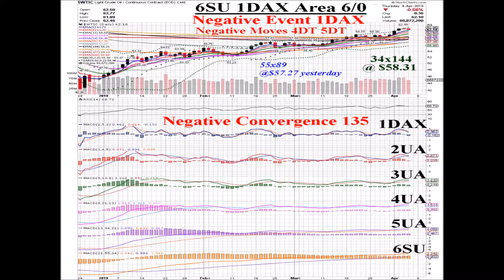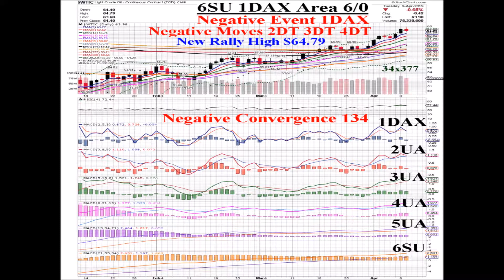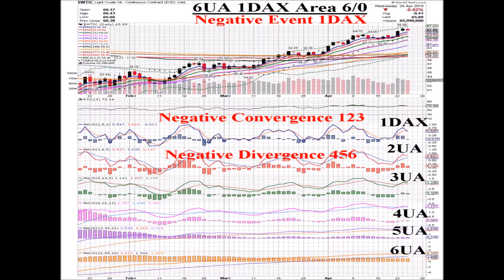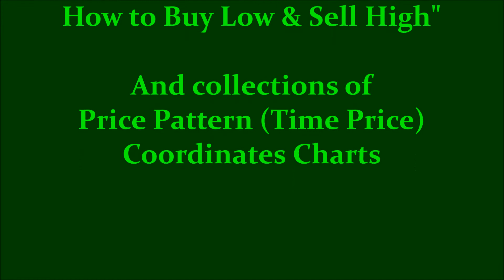Oil $WTIC 2019 05 01 Animated Daily Price Pattern Coordinates Charts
5/1/19 Oil $WTIC Price Pattern Coordinates Chart
Coordinates 6UA 5DA 1UB  Area 6/2
Oil stayed perched on the pink 21 ema & closed w/ a Doji @ $63.60, -.49%. One Negative Event happened: 3MDX, the Level Three MACD Line crossed below Zero. There was also one Positive Crossing: the black 144 crossed above the brown 377 ema. The Convergence/Divergence ratio remained unchanged @ Positive Convergence 123, SIG1 MACD2 HISTO3 rising w/ the Price & Negative Convergence 566, SIG5 MACD6 HISTO6 lower @ a higher Price.